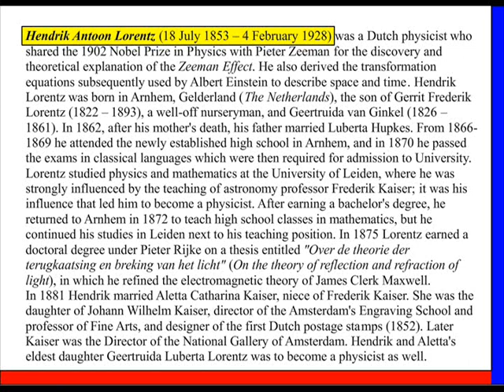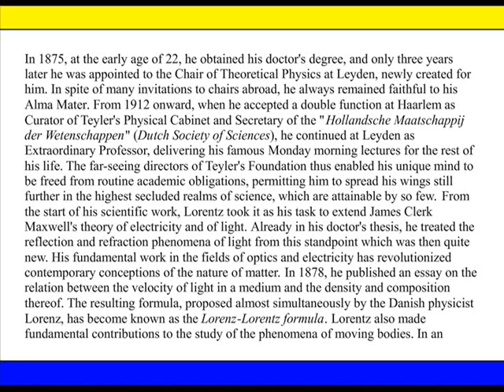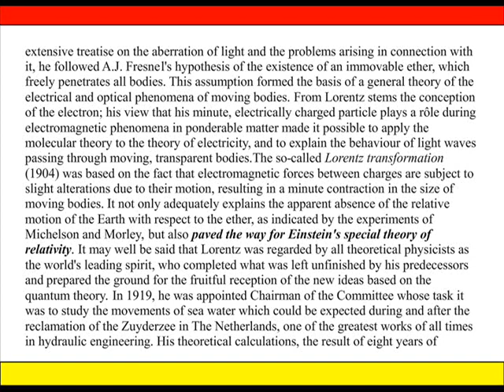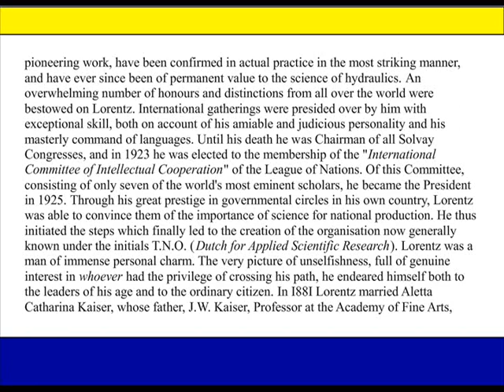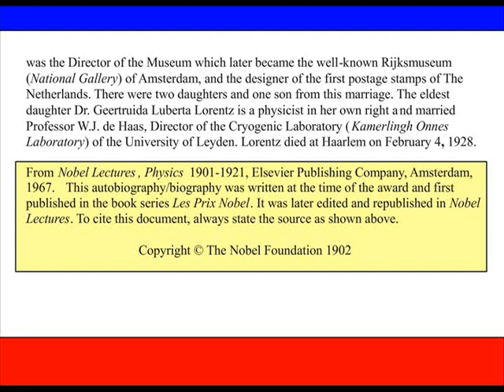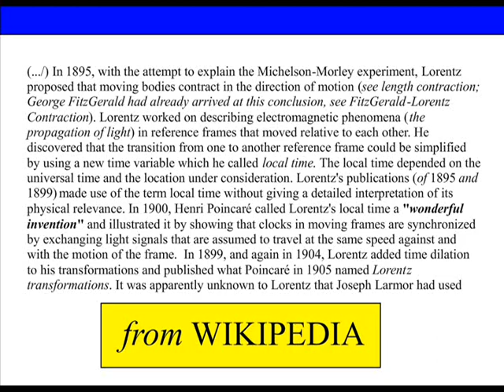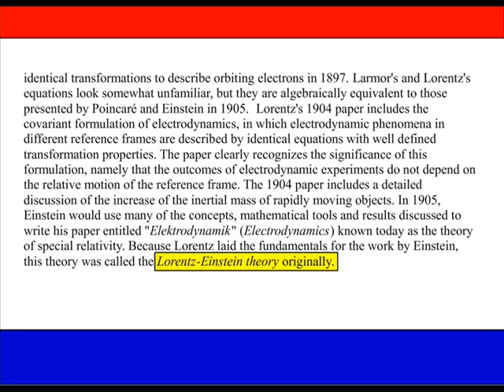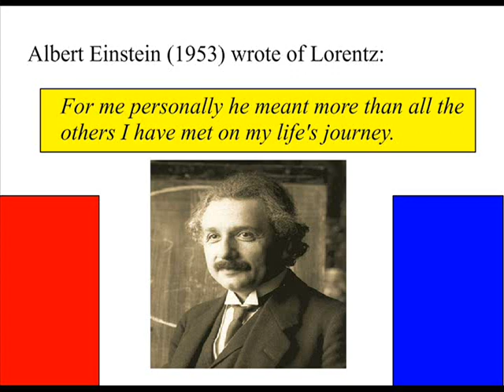hendrik antoon LORENTZ (1853-1928) biography